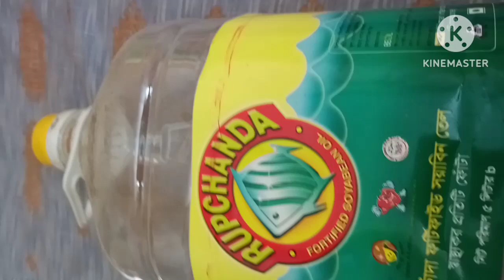তেলের প্লাস্টিক বোতলের ৩টি অসাধারন আইডিয়া/reuse/unique/ideaশূন্য বাজেটে Diy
আমার ভিডিওটি যদি ভালো লাগে